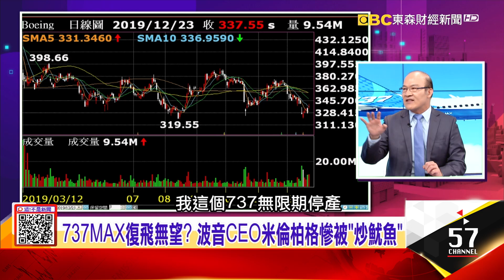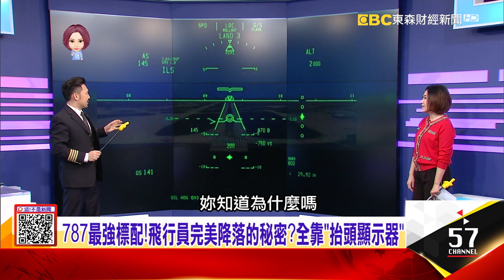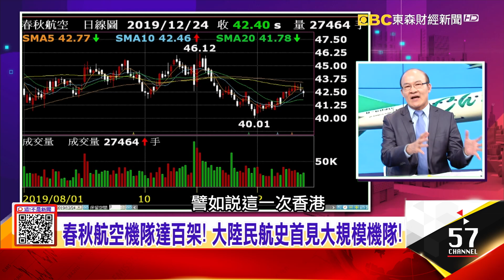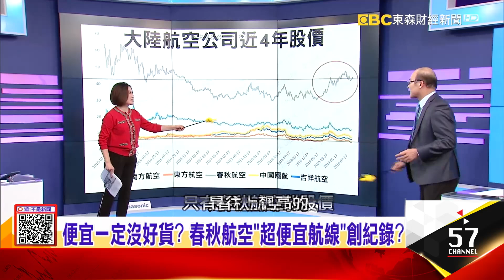春秋航空機隊達百架！ 大陸民航史首見大規模機隊 花錢買罪受？賓至如歸「機上服務」竟是細菌溫床！-【這！不是新聞 精華篇】20191224-6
737MAX復飛無望？ 波音CEO米倫柏格慘被「炒魷魚」
春秋航空機隊達百架！ 大陸民航史首見大規模機隊 花錢買罪受？賓至如歸「機上服務」竟是細菌溫床！